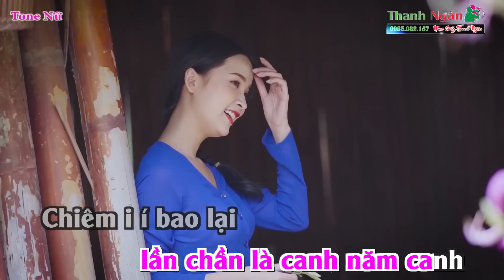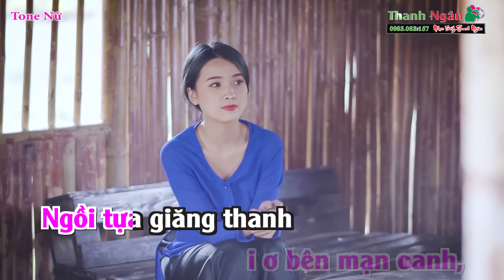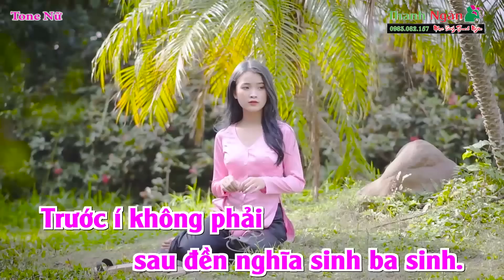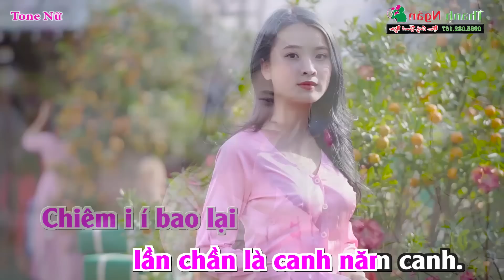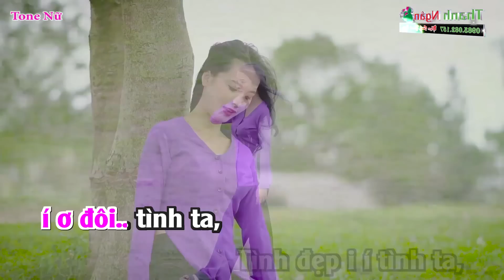Tương Phùng Tương Ngộ Karaoke Tone Nữ Phong Cách Modern Talking | Nhạc Sống Thanh Ngân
Bài hát : Tương Phùng Tương Ngộ
Sáng tác : Dân Ca Quan Họ
Thể loại : Nhạc Sống karaoke
Lời Bài Hát :

Khi tương phùng là khi nay a tương ngộ

Xuôi i lên bộ văng vẳng tiếng tơ tình

Chiêm i í bao lại lần chần là canh năm canh

Bên i mạn oanh i ơ mạn oanh,

Ngồi tựa giăng thanh thương nhớ sầu oanh, thương nhớ sầu oanh

Lẻ loi chim nhạn ới bạn ớ tình ơi là

Tôi biết đến bao giờ họp mặt là đôi sánh đôi

Đôi í tình ta í ơ đôi tình ta,

Tình đẹp i í tình ta, nghĩa nặng í ì vào ra.

Xuôi bên hòa là duyên nay a bén lại, bén lại tính nghĩa tình

Trước í không phải sau đền nghĩa sinh ba sinh